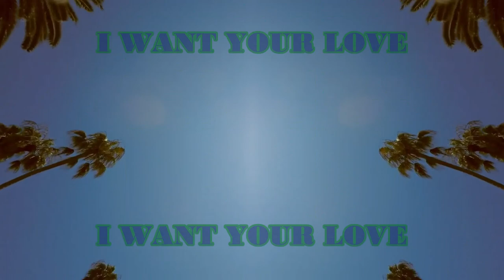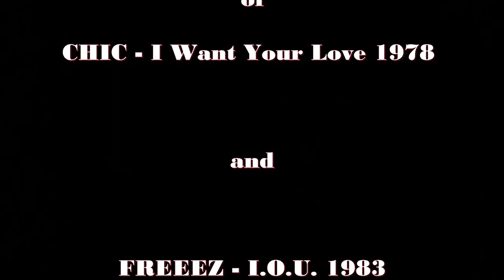CHIC VS FREEEZ I Want Your Love I.O.U. A BUTTERFLYROOF MASHUP/ REMIX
Here is my mashup featuring two of dance music's greatest producers Nile Rodgers and Arthur Baker. Nile Rodgers along with Bernard Edwards wrote I Want Your Love which was released in 1979 by CHIC. Only a few years later in 1983 British band Freeez released I.O.U. which was written and produced by Arthur Baker and remixed by Jellybean Benitez and Arthur Baker. Hope you like them together.

I would also like to credit some of the video footage I have used as " Endless Roads 2- The Island ( with Longboard Girls Crew ) " found on YouTube Channel of Juan Rayos